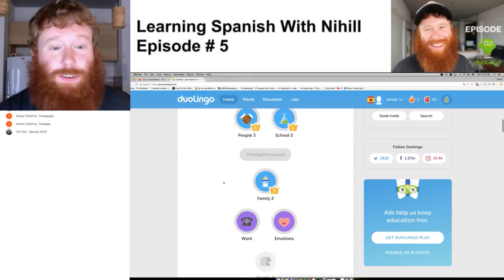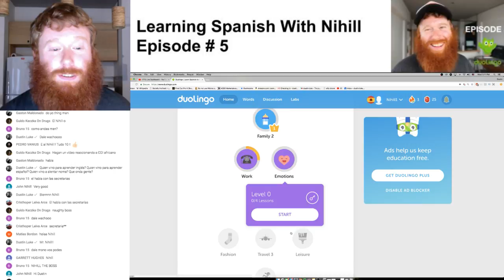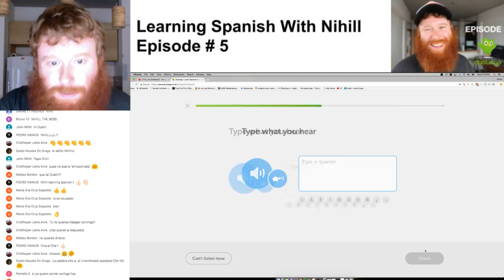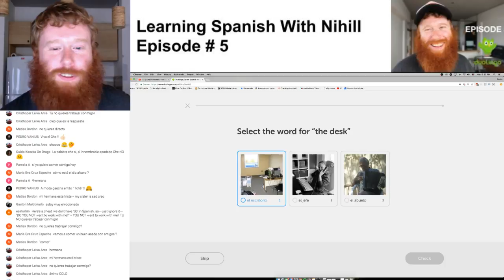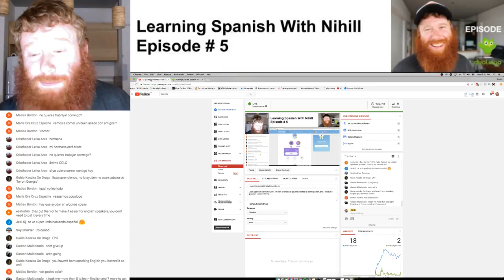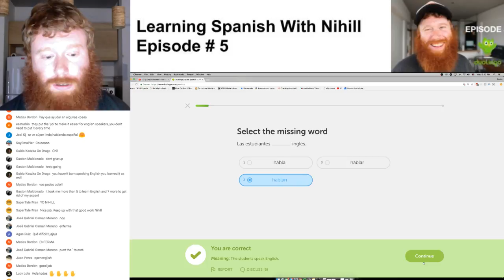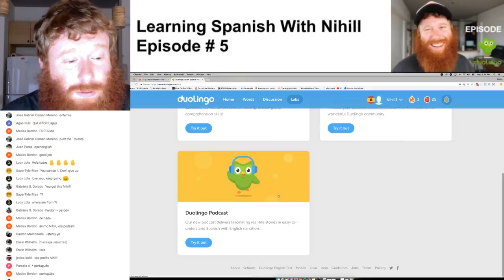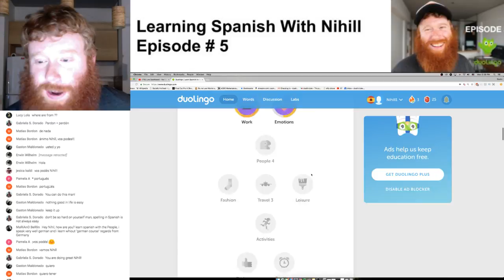Learn Spanish With Nihill Live | Ep. 5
Learn Spanish with Nihill Live.  I'm just an ordinary guy that wishes to learn Spanish, and I hope you guys can join in with me.